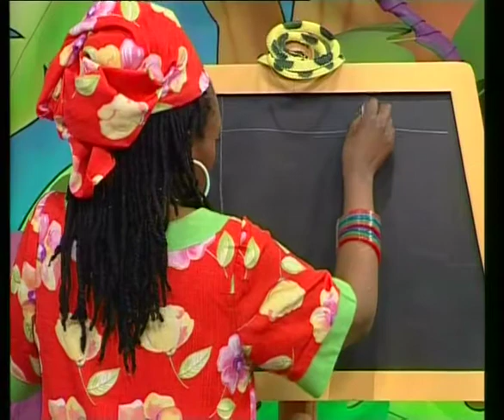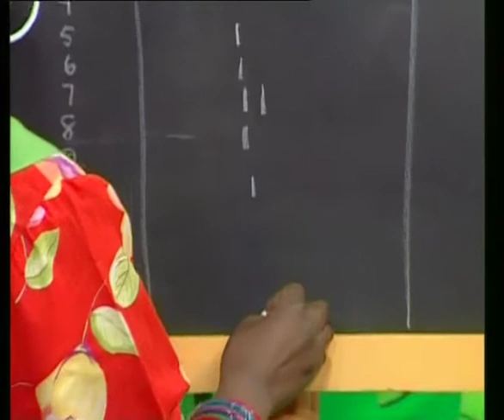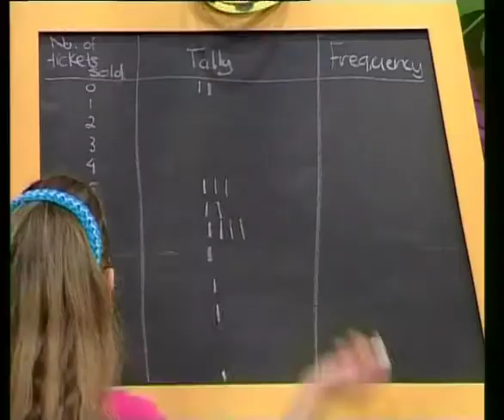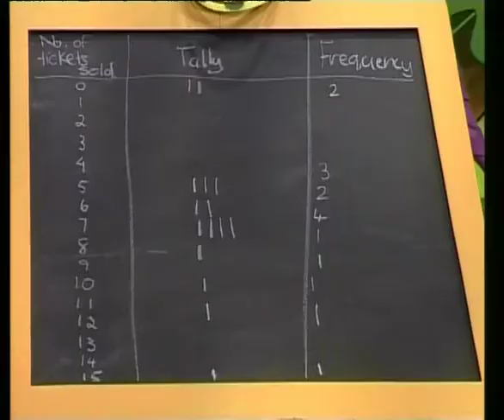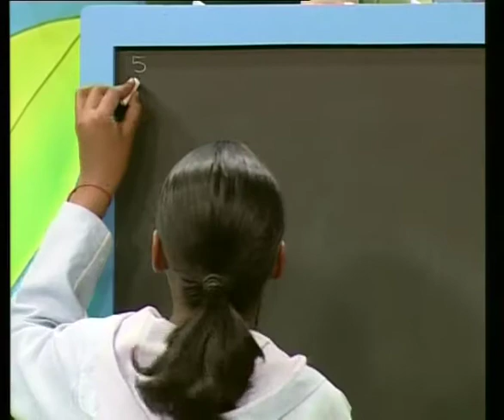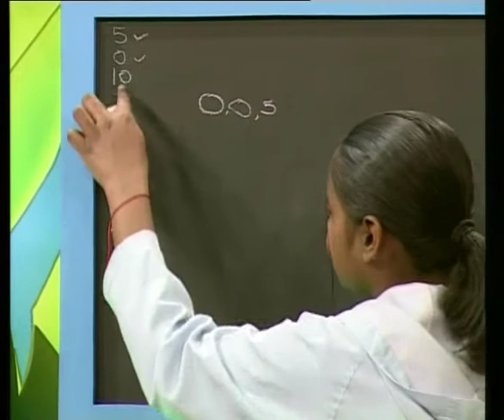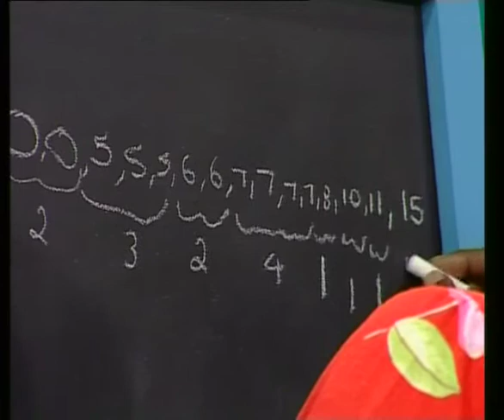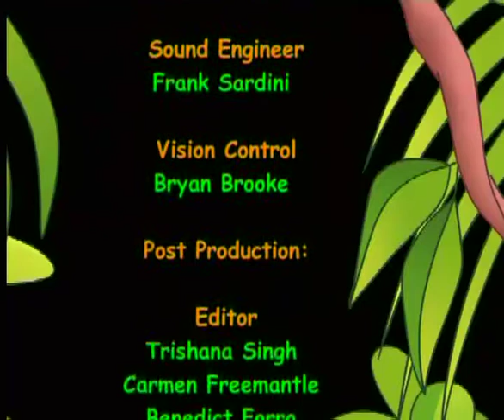The Mode (English)